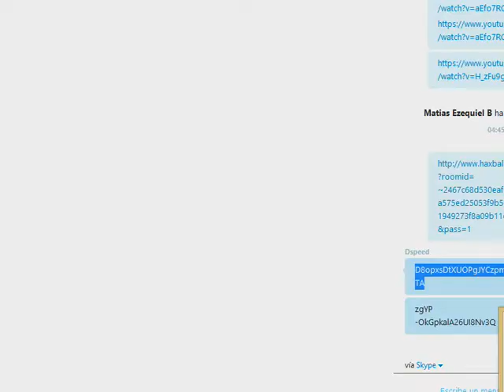Bad Eggs #1 (con david rey k-po y axel :3 )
primer video random de bad eggs con david rey k-po y axel (el negro se colo en la llamada pero no juega) jaja disfruten :3